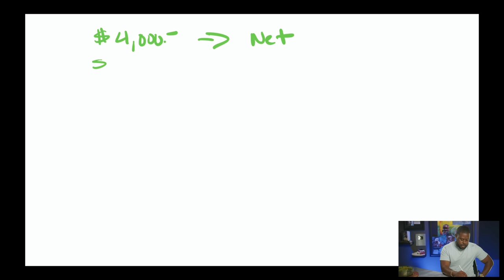Beginner Friendly Budgeting Guide: Simple Money Management (Step-by-Step)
On this episode of The Table with Anthony ONeal, today we are taking control of our finances with this effective budgeting strategy. In this video, AO guides you step-by-step on how to create a zero-based budget, a powerful tool for financial success. Discover how to allocate every dollar of your income intentionally, ensuring that no money goes to waste. From tracking expenses to prioritizing savings and investments, we provide practical tips and techniques to help you achieve your financial goals.